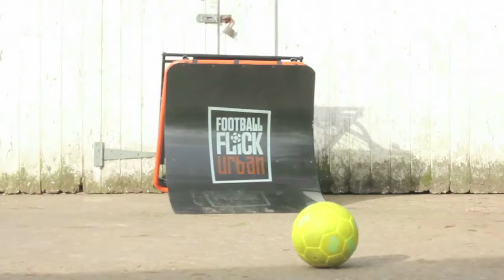Trickstertuesday - 002. Scorpion Trap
John Farnworth & Football Flick team up to give you some ideas for creative training drills this spring! Here's the second instalment...To celebrate the launch of our Trickstertuesday we are offering you the chance to win a Football Flick Unit signed by John Farnworth and a replica Brazuca World Cup football!